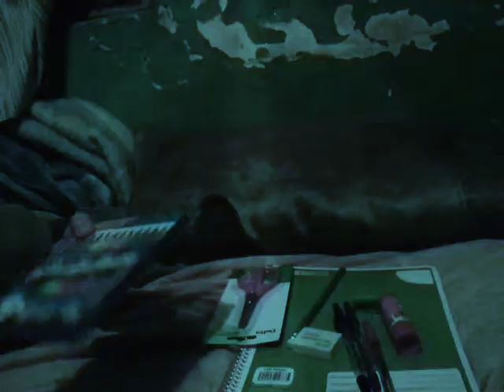!Ya Salí De Vacaciones! (Regresaré Hasta El 26 De Agosto)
Vacaciones eternas xdddd